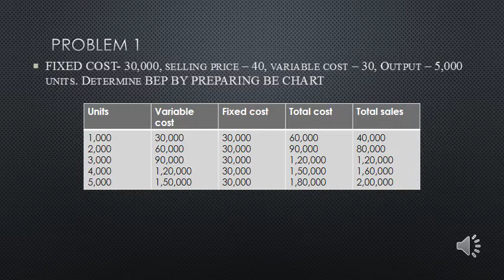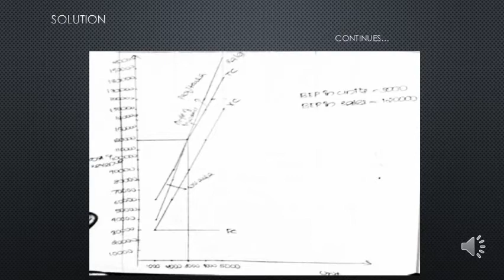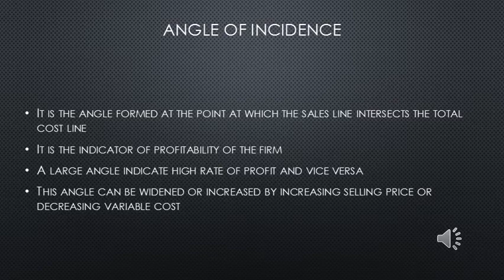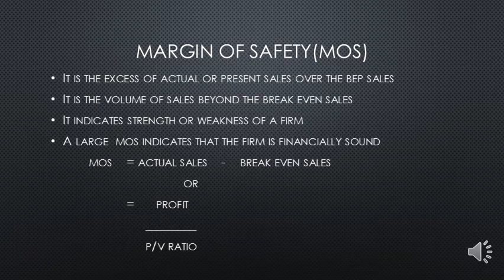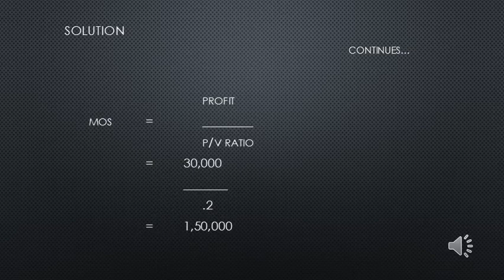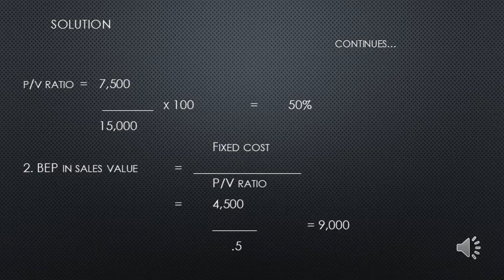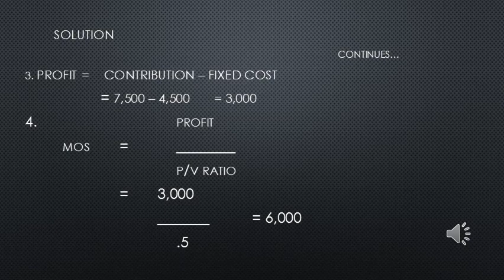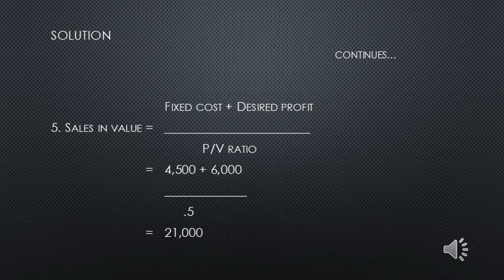MA July 9 VIDEO